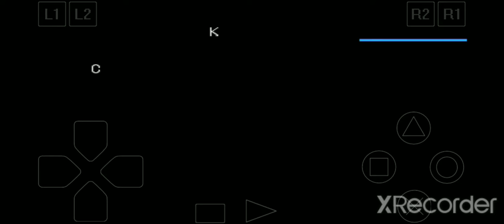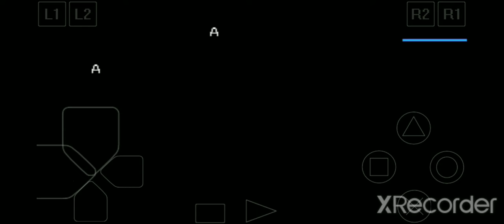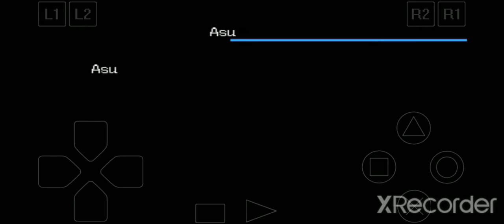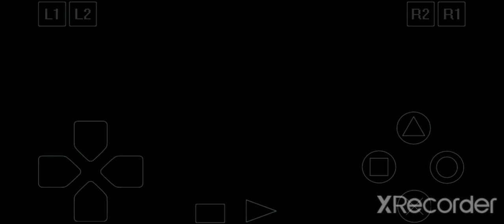Let's Play Digimon World 2003 [Kumamon Challenge] Part 1: Gaining EXP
The beginning.
This is the series where I use my favorite Digimon, Kumamon (with assistance of other members of maniac pack) until the end of the game.